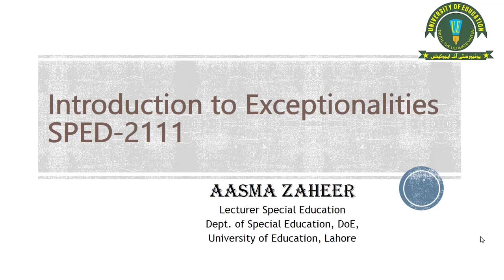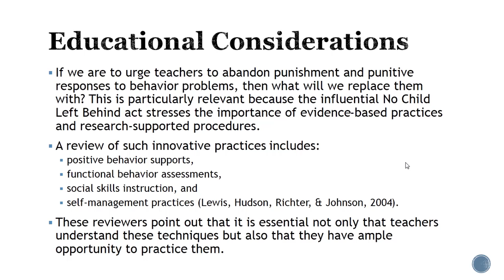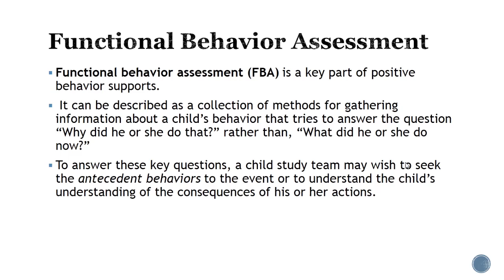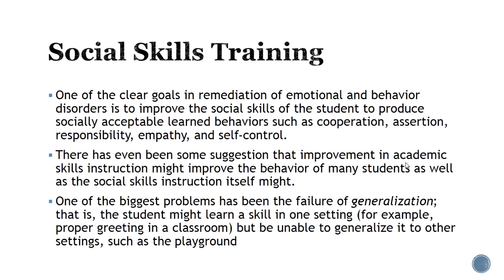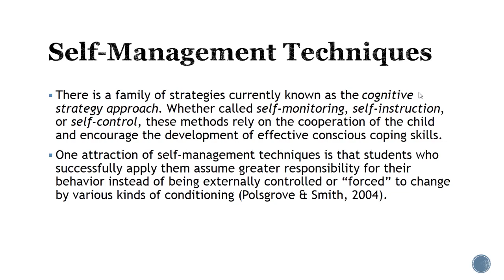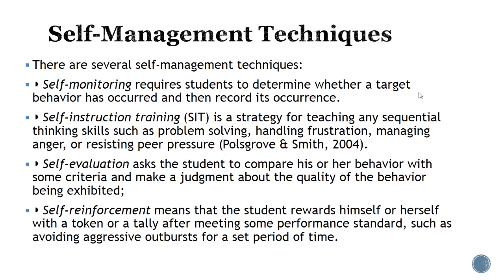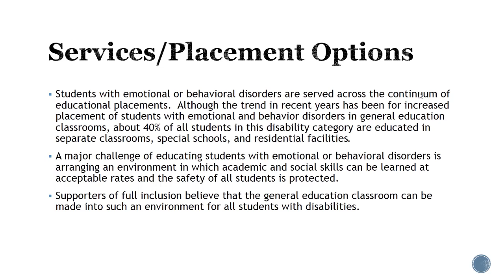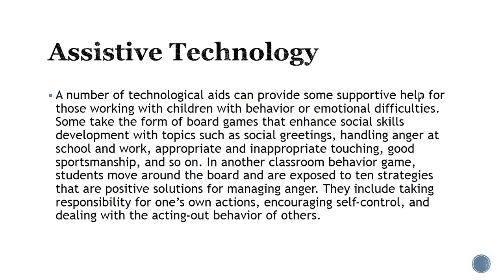Introduction to Exceptionalities - Lecture 14